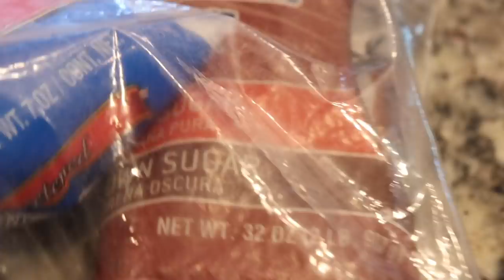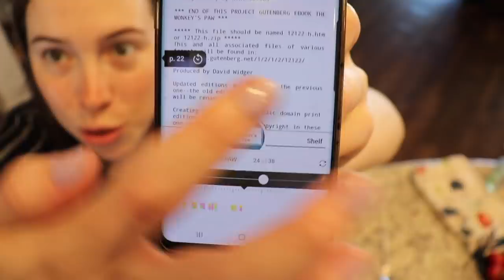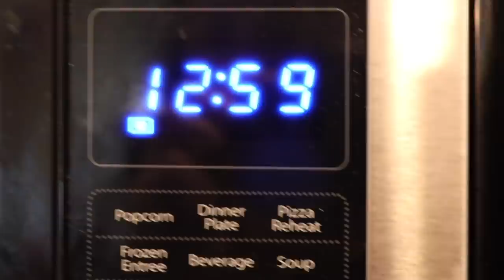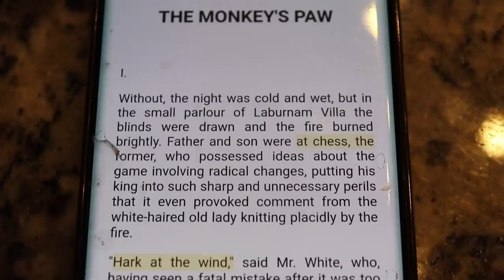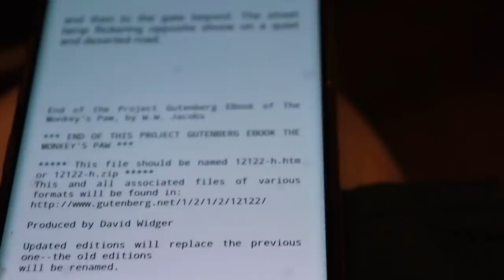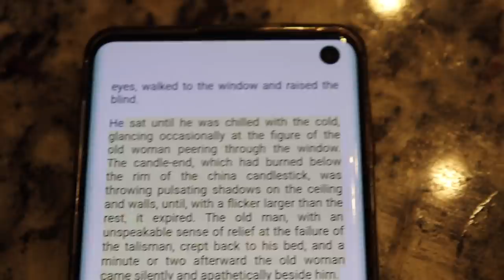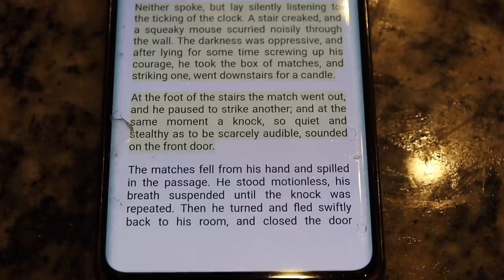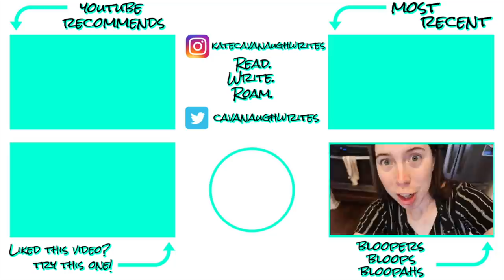analyzing the monkey's paw while making monkey bread! // COOKING WITH CLASSICS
Let's review the short story, The Monkey's Paw, while making monkey bread and discussing Project Gutenberg and how the image of the paw cuts through all the other "be careful what you wish for" classics.

What's your favorite short story? What did you think of The Monkey's Paw?
How does having an image tied to the story influence its becoming a classic?

💌  S N A I L   M A I L   M E  :
607 E. Blanco Road